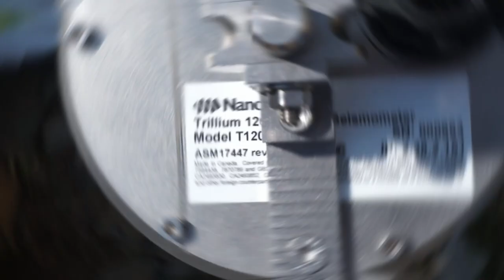Construction d'une station sismologique du Réseau large bande permanent (Résif-RLBP) français.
Cette vidéo montre les étapes de construction d'une station sismologique de l'infrastructure de recherche Résif-Epos. Cette station en forage a pour nom de code "SPIF". Elle a été installée par les personnels du laboratoire Géoazur sur la crête de Spivol (commune de Venanson dans les Alpes-Maritimes).